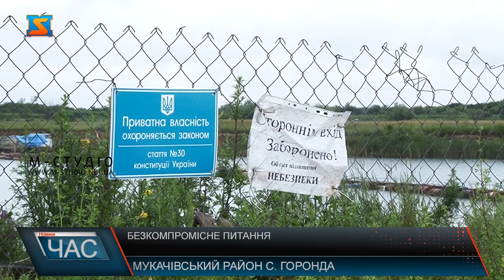Безкомпромісне питання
Питання оренди землі для родини Дєрдь із села Горонда зараз особливо тривожне. Ще кілька років тому пані Тамара надала землю протяжністю 1, 56 га у оренду під сільськогосподарські угіддя пані Оксані Біров. Проте, на думку власника паю,  орендар вирішила порушити умови договору , і на цих землях вже розташований піщаний кар’єр. Щоб врегулювати ситуацію, яка не може вирішитись вже більше 10 років, родина Дєрдь навіть написали звернення до президента.
Вже багато років тривають сутички навколо земельної ділянки, яку в оренду здає родина Дєрдь. Ще кілька років тому пані Тамара надала землю протяжністю 1, 56 га у оренду під сільськогосподарські угіддя пані Оксані Біров. Проте жінка вирішила порушити умови договору, і на цих землях вже розташований піщаний кар’єр. І от цього тижня вже навіть пройшла екологічна комісія, яка мала переконатись у тому, що землі використовують не за призначенням, і що це призводить до руйнації території. Зустріч відбулась вже традиційно без участі орендарки Оксани Біров, яка до слова є депутаткою обласної ради від партії Єдиний Центр.Те, що орендарі вже вийшли за встановлені договором оренди межі та порушили умови, і використовують землі не за призначенням підтвердили і фахівці.Голова Горондівської ОТГ каже, місцеві жителі скаржаться на те, що роботи з видобування піску спричинюють незручності.І у 2008 році вдалось домовитись з орендарями про спонсорську допомогу на ремонти доріг.Згодом вдалося з’ясувати, що родина Дєрдь – не єдина, у кого виникли земельні сутички з Оксаною Біров.Щоб вирішити ситуацію родина навіть звернулася до президента.І зараз, щоб повернути свої землі та отримати компенсацію за зіпсовану територію родина Дєрдь буде позиватись до суду.Чому орендарка не виходить на зв’язок, ігнорує ситуацію, та не хоче мирного вирішення питання для родини залишається незрозумілим. Проте за багато років сутичок вже втомились, і хочуть якнайшвидше вирішити ситуацію.